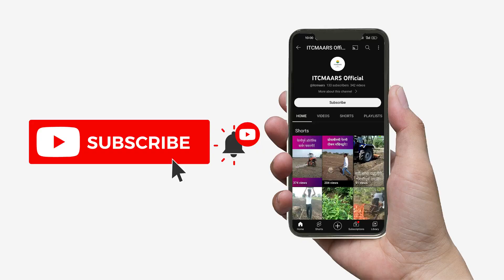ड्रॅगन फळासह सागवान यशस्वी शेती!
शेतकरी सातत्याने नवनवीन प्रयोग करत आहेत. आधुनिक तंत्रज्ञानाचा वापर करुन मोठ्या प्रमाणावर उत्पादन घेतलं जात आहे. शेतकऱ्यांसमोर विविध संकट असताना देखील काही शेतकरी उत्तम प्रकारची शेती करत आहेत. यांचेच ज्वलंत उदाहरण म्हणजे ड्रॅगन फ्रुट शेतीसह सागवान यशस्वी शेती. याविषयी अधिक माहितीसाठी व्हिडिओ शेवटपर्यंत पहा.